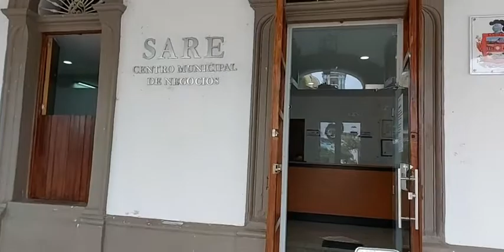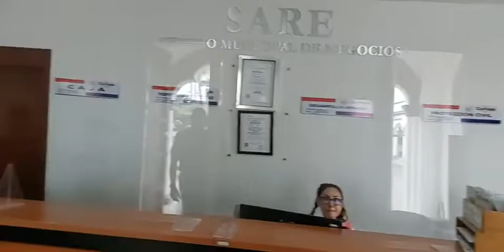Entrevista con el tesorero municipal Cesar Rodríguez de Comala